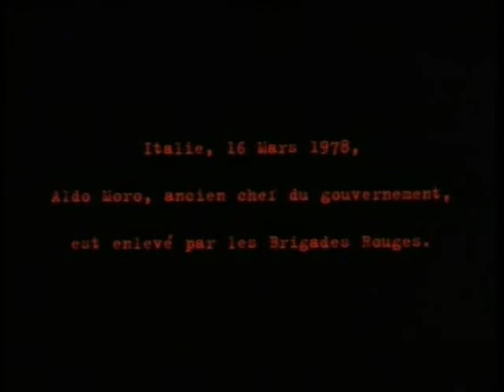Buongiorno, notte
Bande annonce du film "Buongiorno, notte"

Prix & Récompenses :

European film awards 2003 : Prix FIPRESCI.
David Di Donatello 2004 : Meilleur second rôle masculin.